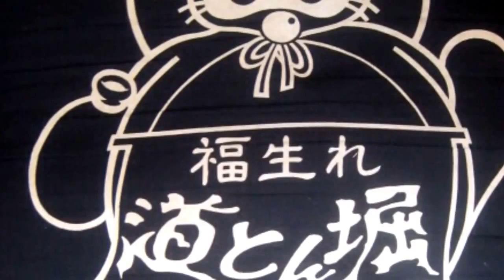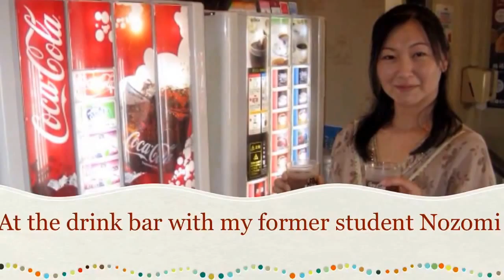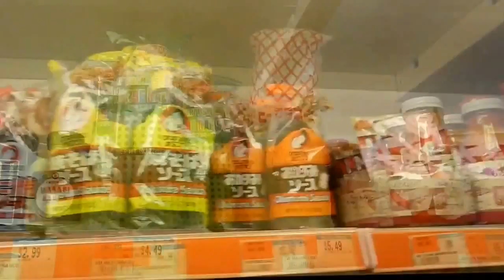Maryland Teacher Enjoys Okonomiyaki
Visiting good friends/former ESL students for my summer trip to Japan in 2013, my dear friend Akiko and her family took us to eat one of our favorite Japanese foods:  okonomiyaki.  I especially love how this Japanese tradition becomes a group effort, like other Japanese traditions involving food and drink. After this visit, I successfully recreated this tasty dinner in my Maryland home.